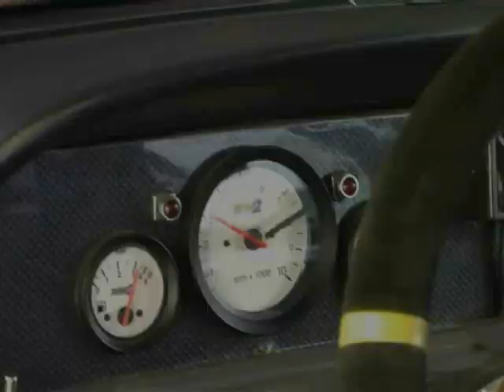Slavko Zorman promo movie 2008 - MP Video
Slavko Zorman promo movie 2008